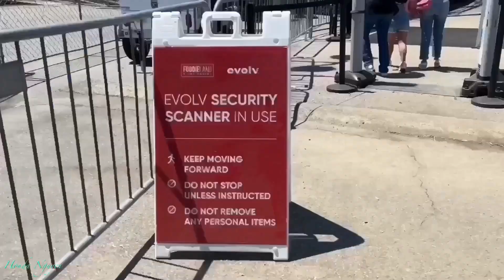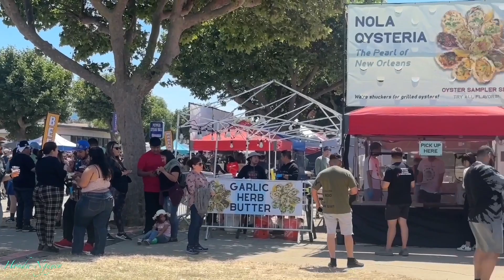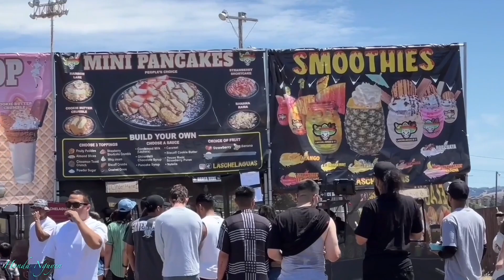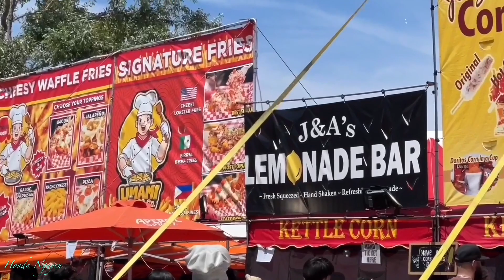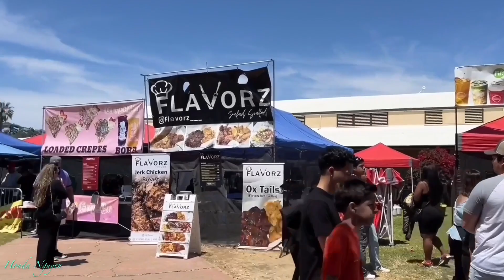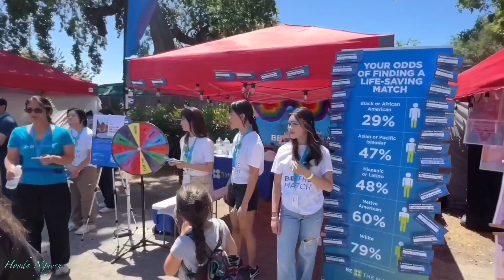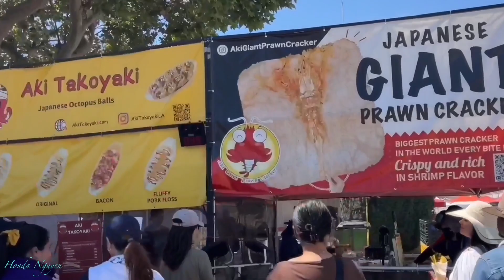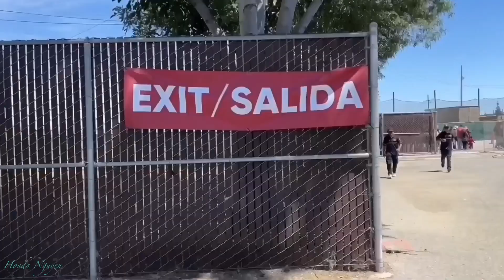FOODIELAND NIGHT MARKET FULL TOUR IN SAN JOSE CALIFORNIA SANTA CLARA COUNTY FAIRGROUNDS 2023